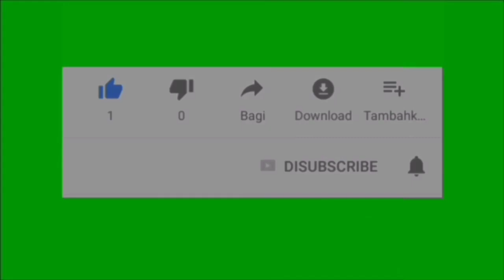Trailer Tajwid Cinta Senin 30 Januari 2023 Episode 78